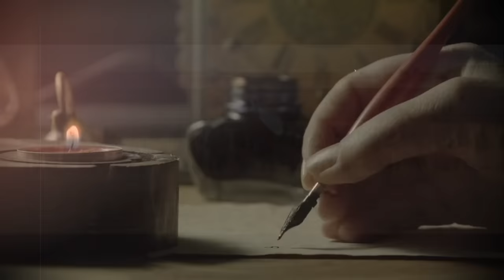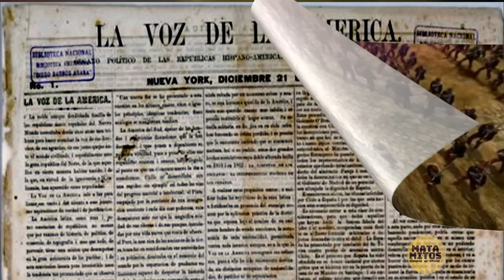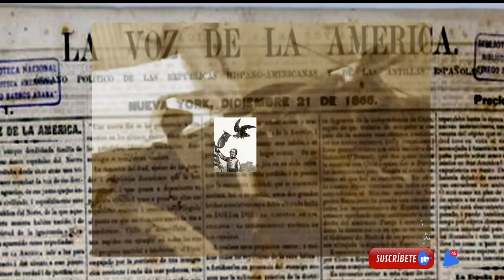Bandera de Demajagua -y la historia que la une a Chile-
La desconocida historia de la ayuda de Chile en la independencia de Cuba y la Bandera de Demajagua llamada también de Yara, inspirada en la de Chile por toda la ayuda que le dio nuestro país a la isla, encabezada por  Benjamín Vicuña Mackenna.

La escena de soldados chilenos fue sacada de :Museo Guerra Pacífico Domingo de Toro Herrera
Gran desfile virtual de soldados chilenos de la Guerra del Pacífico, segunda edición año 2021
Invito a verlo